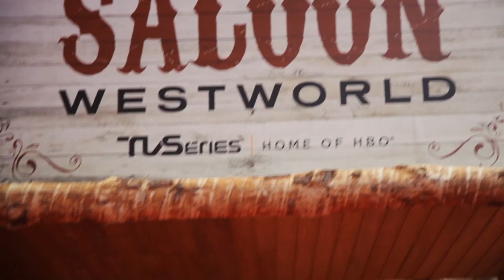Resumo Comic Con Portugal 2016 - Dia 1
BE WHATEVER YOU WANT

8, 9, 10 e 11 dezembro 2016

EXPONOR | Matosinhos